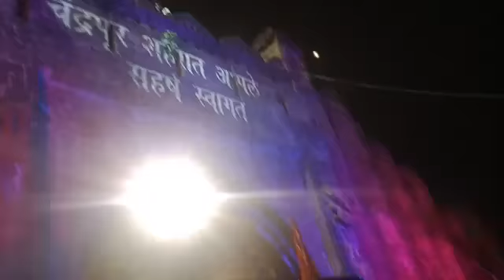Mahakali mata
Video from ®@$!€